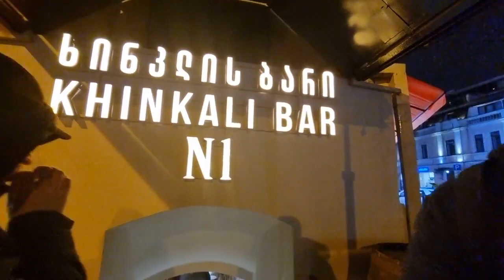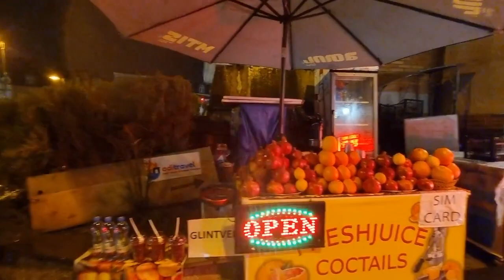Where to eat in tbilisi georgia ?